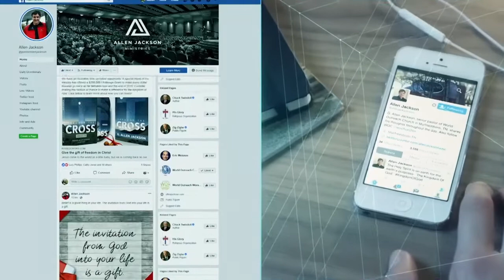БАЗОВАЯ ТРЕНИРОВКА. «Предназначение» (2041)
В этом выпуске Аллен Джексон проповедует на тему «Базовая тренировка».

Пастор считает, что в 2020-м Бог устроил нам тренировку. Нам нужно, чтобы церковь изменилась: стала более живой, активной, молитвенной, различающей, способной слышать, уверенной, более наполненной Словом Божьим. Бог отправил всех нас тренироваться. Тренироваться, чтобы быть благочестивыми.